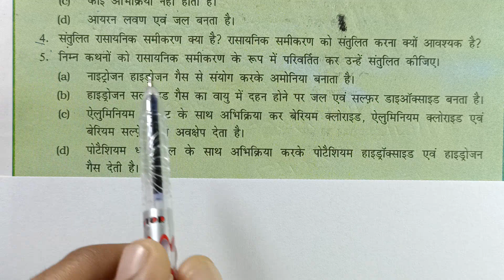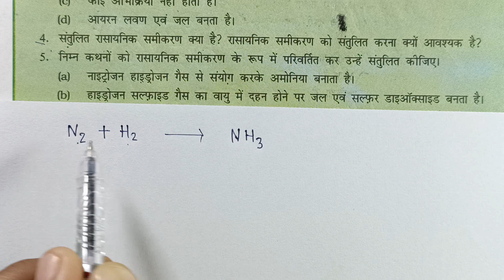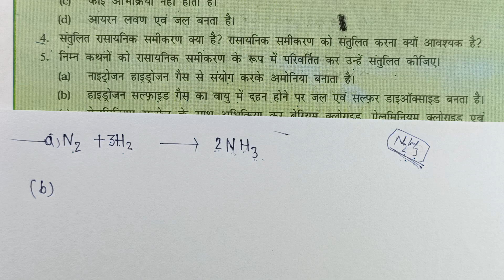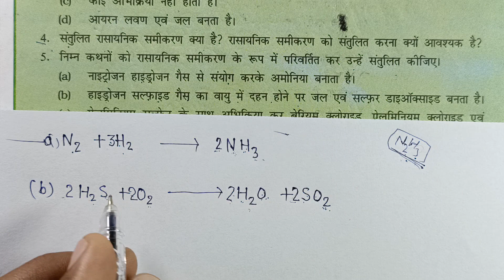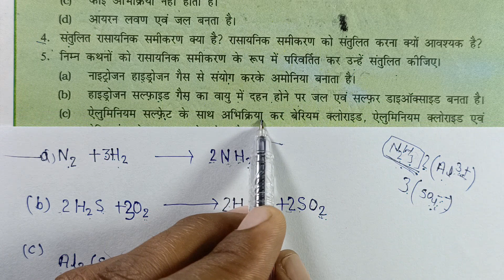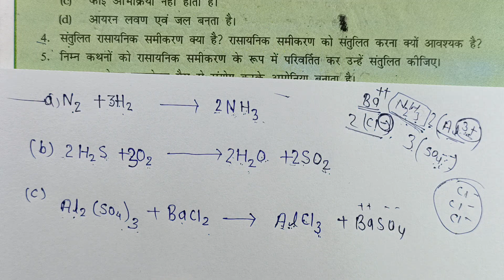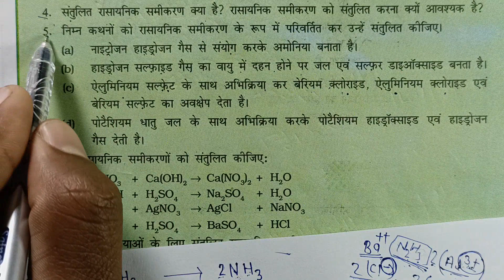Class 10th Science Chapter 1 | Exercise Questions (part 2) | Chemical Equations & Reactions | NCERT